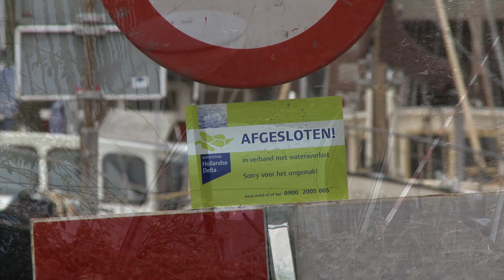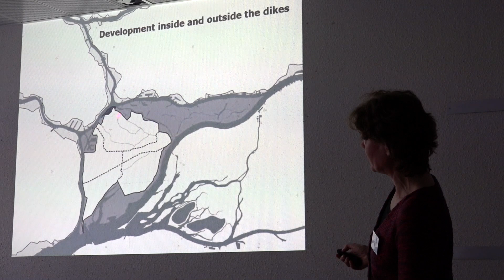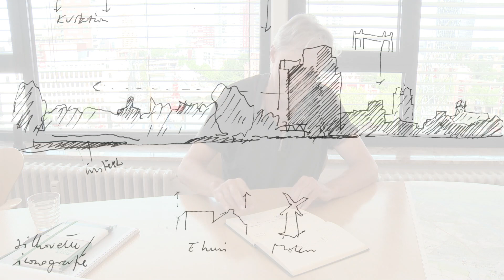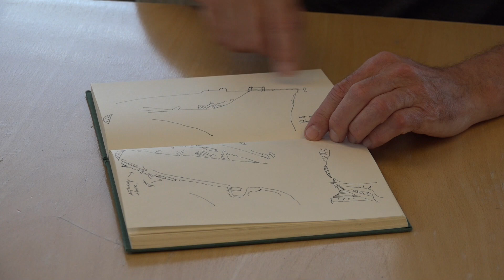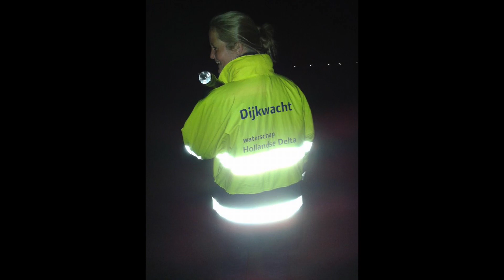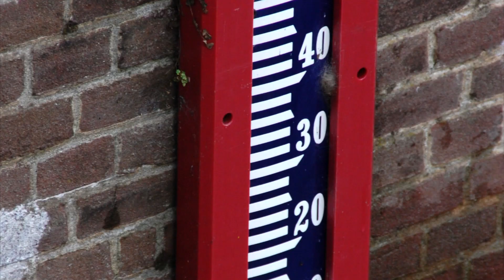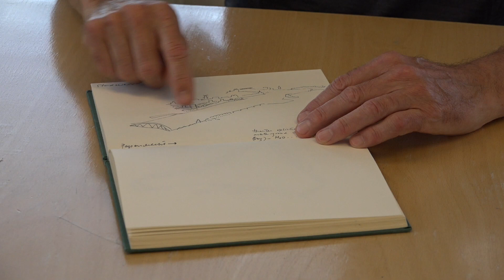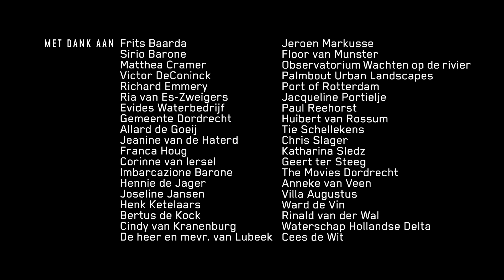WATER TEKENT DE STAD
Een film van Evelyn Jansen, 62 minuten, in opdracht van stichting DE STAD Dordrecht, 2016.

WATER TEKENT DE STAD gaat over de grote betekenis van water voor Dordrecht gelegen aan de Hollandse delta. De film schetst een verassend beeld hoe de stad gevormd en bepaald is door het water dat om en door Dordrecht stroomt.

Interviews en sfeerbeelden schetsen een stad die met het water leeft, werkt en zich ertegen beschermt. Uiteenlopende mensen komen aan het woord, onder wie bewoners en deskundigen. Ieder met een kenmerkend verhaal, waardoor een rijk beeld ontstaat van de stad, de mensen en hun omgeving met het water.

WATER DEFINES THE CITY is a documentary by Evelyn Jansen.
In scenic images the film shows how professionals and inhabitants of the Dutch city Dordrecht live and work with the surrounding of water. Through varied impressions the film provides a telling overview of Dordrecht and the impact water has on its existence.

Regie, camera, montage: Evelyn Jansen
Camera: Jiri van Dalen, Ben Jansen
Muziek: Herman Beeftink
Piano: Hanna Devich
Grafische vormgeving: Barends & Pinappel
Foto’s: Regionaal Archief Dordrecht, Beeldbank Rijkswaterstaat, Ruimte voor de rivier, Anja de Jong, Landlab i.s.m. IBD/SO Dordrecht, René van Zuuk Architecten bv, Groenweg van der Meijden Architecten, Snelder Architecten
Ondertiteling; Ivision ondertiteling.nl
Aan de film werkten mee: Elio Barone, Judit Bax, Paul Bezemer, Wil Boesten, Rik Dalmeijer, Marieke Freiksen, Jan Geluk, Hendrik Jan Groeneweg, Anja de Jong, Ellen Kelder, Cees van Nes, Niek ooijevaar, Annette Ottolini, Frits Palmboom, Edwin van Son, Jaap Stoop, Bert Vervoort Sam Wytema
Met financiële steun: Evides Waterbedrijf, stimuleringsfonds creatieve industrie, stichting DE STAD, Port of Rotterdam, Camin climate Adaptation Mainstreaming through innovation, Gemeente Dordrecht, Prins Bernard Cultuurfonds, Waterschap hollandse Delta, Interreg IVB Noth Sea Region Programme.

Opdrachtgever: stichting DE STAD Dordrecht